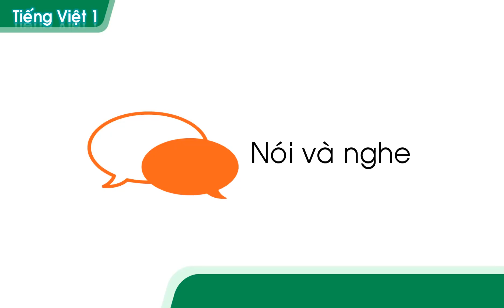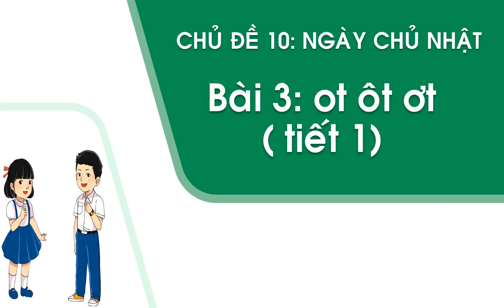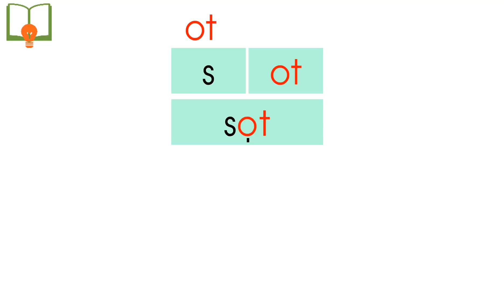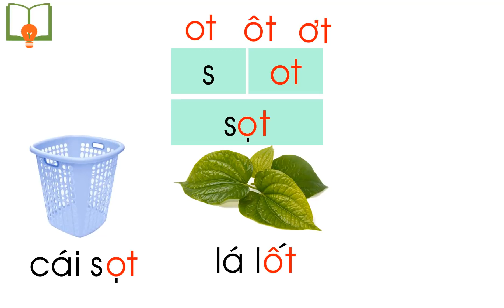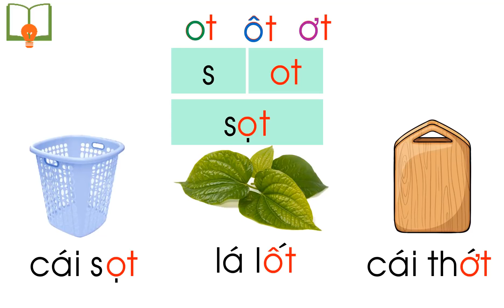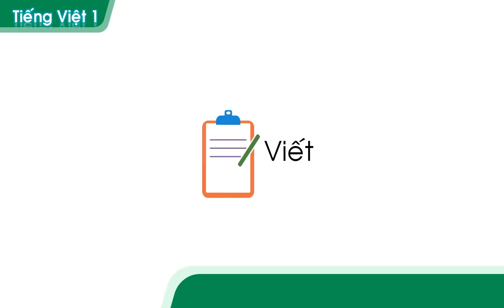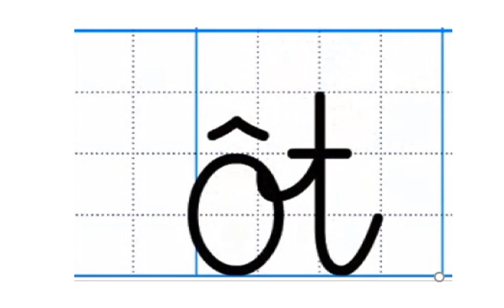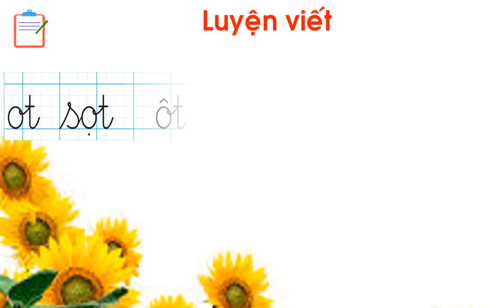Tiếng Việt 1: Bài 3: ot; ôt; ơt (Tiết 1)